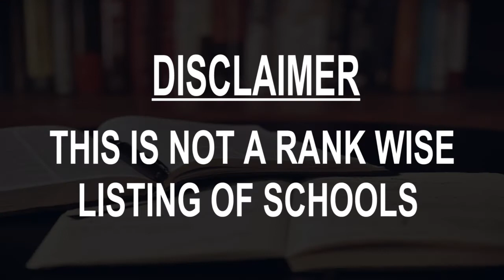Schools around St Thomas, Canada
Must Watch.. Best Schools around St. Thomas

Click on Bell ICON to get the notification of New Videos.This is not rank wise listing of Top Schools in St. Thomas, it's the list of best Schools around St. Thomas as per the ratings given by our users.

Listed Schools:

Arthur Voaden Secondary School
41 Flora St

Elgin Court Public School
254 First Ave

Parkside Collegiate Institute
241 Sunset Dr

Monsignor Morrison Catholic School
10 S Edgeware Rd

St. Anne's Catholic Elementary School
84 Park Ave

June Rose Callwood P.S.

Lockes Public School
20 S Edgeware Rd

Mitchell Hepburn Public School
95 Raven Ave

Pierre Elliott Trudeau French Immersion Public School
112 Churchill Crescent

Central Elgin Collegiate Institute
201 Chestnut St

STEAM Education Centre
745 Talbot St

Southwold Public School
39261 Fingal Line

St. Thomas Flight Centre
44989 Talbot Line • In the St. Thomas Municipal Airport